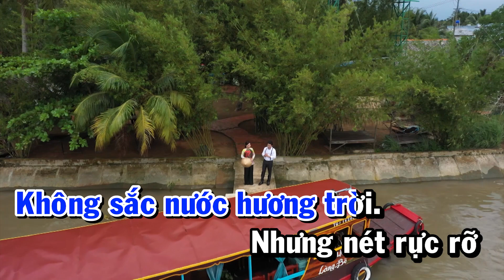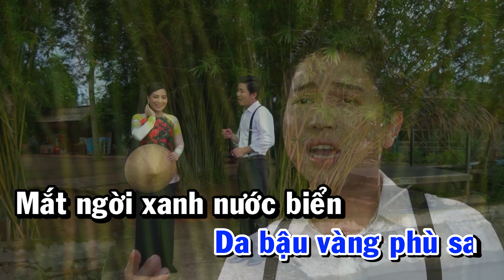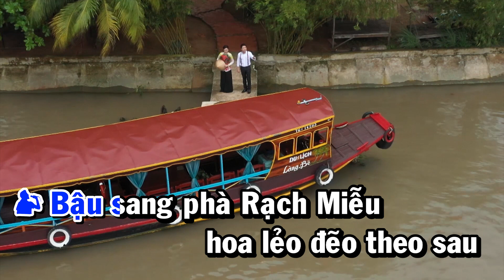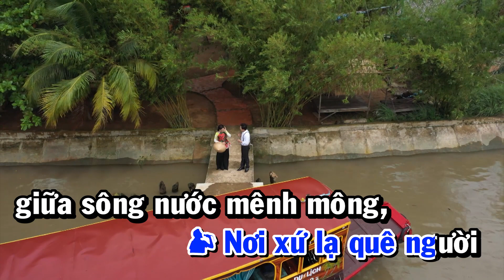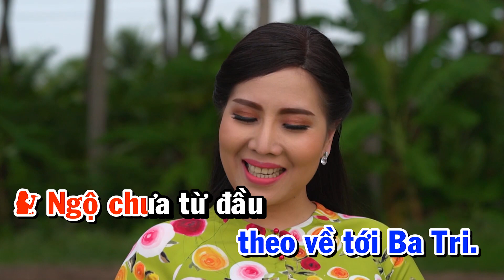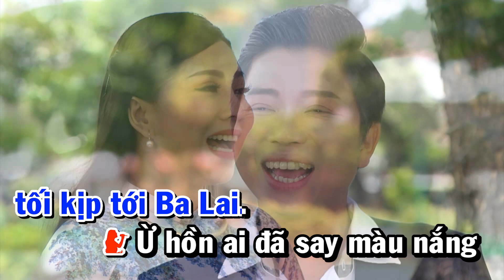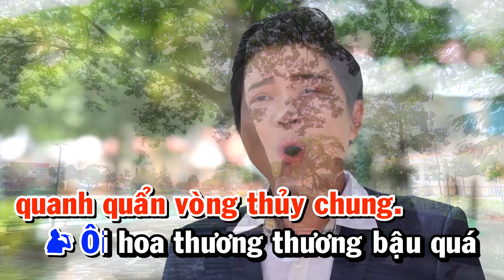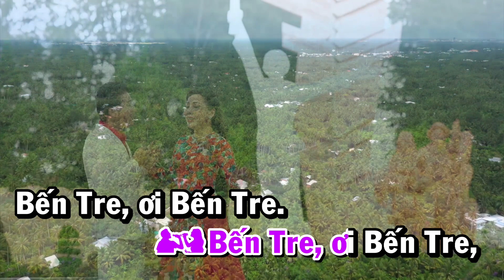KARAOKE Tân Cổ Phải Lòng Cô Gái Bến Tre ( THIẾU GIỌNG NAM ) - Thanh Nhường & Thu Vân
★ NS Thanh Nhường là kênh âm nhạc giải trí chính thức của Nghệ sĩ Thanh Nhường .
★ Nghệ sĩ Thanh Nhường tên thật là Nguyễn Thanh Nhường.
★ Đến với kênh Youtube của NS Thanh Nhường quý vị sẽ được thưởng thức những bài vọng cổ, tân cổ giao duyên, trích đoạn cải lương mới nhất
và hay nhất của NS Thanh Nhường.
★ Chúc quý an lành hạnh phúc!